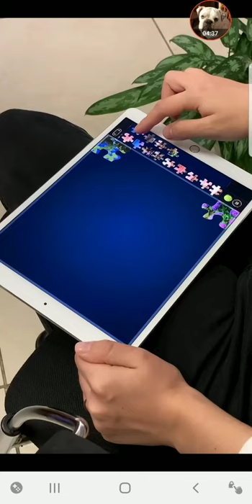Castle Wreck | Ep. 1